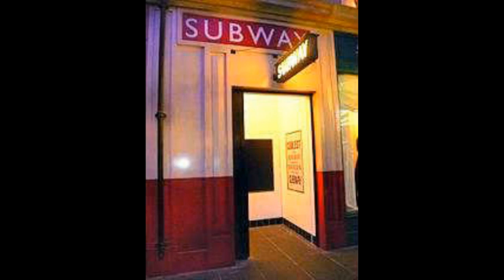The Glasgow Subway Old & New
Photos of the old & new Glasgow Subway to the Subway Song by Francie & Josie.